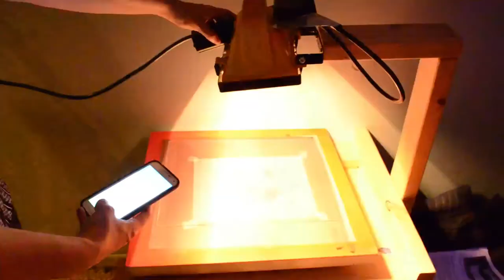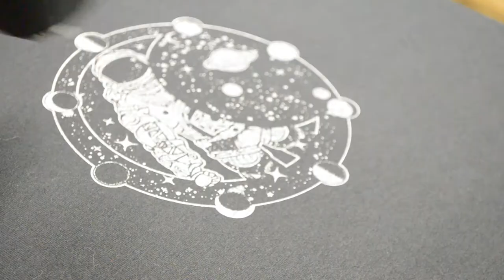Solar Eclipse Tee Shirt - Screen Printing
to see project notes on this print. This quick video shows how I printed these really cool shirts that are a nod to the solar eclipse to wear August 21, 2017 for the total solar eclipse.

Supplies I used:
Jaquard Discharge paste
Speedball Water-based Textile Screen Printing Ink

OTHER PLATFORMS

Please note that all projects seen on my channel must be completed at your own risk. I do not take responsibility for any harm or injury that may occur. Be safe!